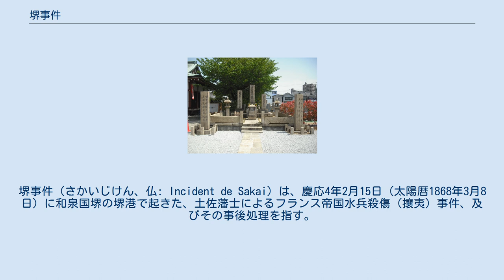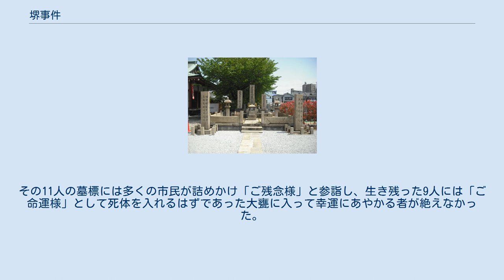堺事件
堺事件（さかいじけん、仏: Incident de Sakai）は、慶応4年2月15日（太陽暦1868年3月8日）に和泉国堺の堺港で起きた、土佐藩士によるフランス帝国水兵殺傷（攘夷）事件、及びその事後処理を指す。
泉州堺事件（せんしゅうさかいじけん）、摂津国堺の妙国寺において処刑が行われたため、妙国寺事件（みょうこくじじけん）とも呼ばれる。
 慶応4年に近畿で起こった外国人殺傷事件は三度ある(神戸事件、堺事件、パークス英公使襲撃事件)が、外国側・日本側ともに最も多くの犠牲者を出した。
 攘夷論のいまだおさまらぬ慶応4年2月15日午後3時頃、フランス海軍のコルベット艦「デュプレクス」は、駐兵庫フランス副領事M・ヴィヨーと臨時支那日本艦隊司令官ロアら一行を迎えるべく堺港に入り、同時に港内の測量を行った。
この間、士官以下数十名のフランス水兵が上陸し市内を遊びまわる。
夕刻、近隣住民の苦情を受け、六番隊警備隊長・箕浦元章(猪之吉)、八番隊警備隊長西村氏同（佐平次）らは仏水兵に帰艦を諭示させたが言葉が通じず、土佐藩兵は仏水兵を捕縛しようとした。
仏水兵側は土佐藩の隊旗を奪った挙句、逃亡しようとしたため、土佐藩兵側は咄嗟に発砲。
和泉国堺栄橋通・旭町（現・大阪府堺市堺区栄橋町・大浜北町）一帯で銃撃戦となり、土佐藩兵側が仏水兵を射殺または、海に落として溺死させ、あるいは傷を負わせた。
遺体は16日に引き渡しを終えた。
なお詳細な原因は話者ごとに食い違っており、フランス側は何もせぬのに突如銃撃を受けたと主張している。
 死亡した仏水兵は11名。
いずれも20代の若者であった。
（名前は大岡昇平『堺港攘夷始末』による （以上9名は3月8日死亡） （以上2名は3月9日死亡） 箕浦元章(猪之吉)率いる土佐藩六番隊は、鳥羽・伏見の戦い直後の慶応4年1月9日八つ時（午後2時）に京を出立、淀城に向かった。
新政府軍総裁仁和寺宮彰仁親王警護の土佐藩兵先鋒と交代するためであったが、同日夜に淀城に到着した時は、仁和寺宮と警護兵は既に城を立ち大坂に向かった後だった。
軍監・林茂平(亀吉)の判断で六番隊は翌10日夜明けに淀城を立ち、淀川を下って、同日夜大坂で仁和寺宮隊と合流した。
この時点で仁和寺宮の警護は薩摩藩兵に代わっており、六番隊は当初の目的を失ってしまった。
 1月11日、六番隊の新たな任務が堺町内の警護に決まった。
当時の堺は大坂町奉行の支配下にあったが、1月の大坂開城で大坂町奉行は事実上崩壊し、旧堺奉行所に駐在していた同心たちも逃亡してしまっていた。
六番隊は即日出発し、その日のうちに堺に入った。
 1月16日、箕浦の下に神戸事件の情報が入った。
事件は箕浦を怒らせるに十分であった。
箕浦はもともと儒学者で、その日のうちに箕浦は在京阪の土佐藩兵力を検討している。
 神戸事件以外に箕浦を苛立たせていた出来事があった。
1月17日、大坂の林軍監より「中国四国征討総督四条隆謌の姫路進発のため、堺の土佐藩兵の一部を大坂へ帰還させよ」との命令が出たのである。
これでは任務を遂行できないとみた箕浦は、林に増援を求める書状を送り、さらに自ら大坂の軍監府に赴いた。
 箕浦の要求が通り、京から西村佐平次率いる八番隊が到着したのは2月8日である。
 ロッシュを訪問していた極東艦隊司令長官ギュスターヴ・オイエは、2月10日の離日に際し、部下に浅瀬の測量を命じている。
前年12月15日に大坂天保山沖でアメリカ海軍提督を乗せたボートが転覆し、提督らが溺死した事故を踏まえての指示であった。
 2月15日、ヴィヨー、ロアら一行は大阪から兵庫の領事館への帰路、陸路を伝って堺に寄ろうと紀州街道を南下した。
外国事務局からその通報の無かった箕浦、西村率いる土佐藩兵は同日昼ごろこれを阻み、大和川にかかる大和橋で引き返させた。
 殺害された仏水兵11名は、神戸居留地外人墓地において駐日仏公使レオン・ロッシュ、駐日イギリス公使ハリー・パークスのほかオランダ公使ら在阪外交官立会いのもとに埋葬された。
ロッシュは悲哀を込めた弔文を読み上げたが、それには「補償は一層公正であり、少しも厳しくないことはないであろう。私はフランスと皇帝の名において諸君に誓う。諸君の死の報復は、今後われわれ、わが戦友、わが市民が、諸君の犠牲になったような残虐から免れると希望できる方法で行われるであろう」という、復讐を誓った一文が込められていた。
 事件...